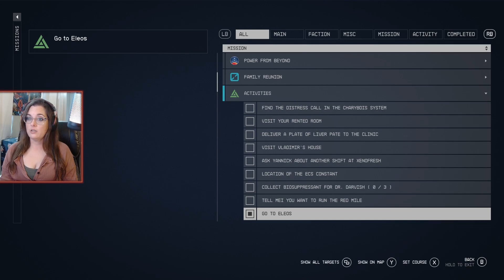Starfield - Part 30 - Beer Run, Akila Core Manor, Skink: Temple Zeta, The Eleos Retreat